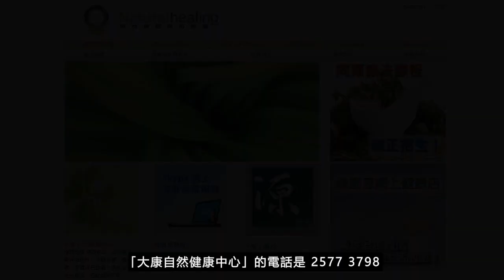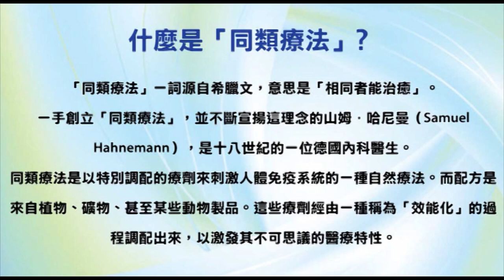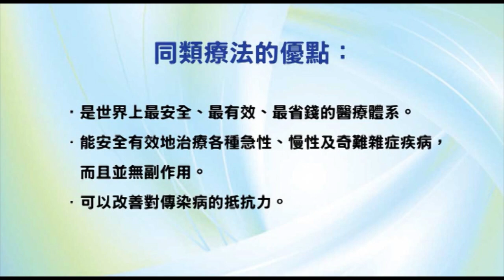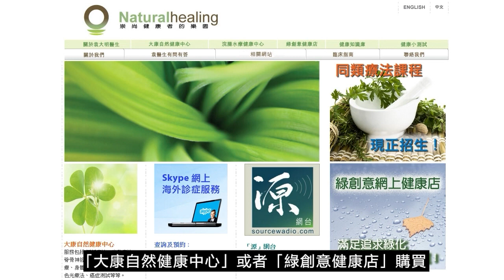《靈丹妙藥的同類療法》- EP106 - 肉毒桿菌 Botulinum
今集袁醫生向大家介紹以下同類療劑：肉毒桿菌 Botulinum
肉毒桿菌 Botulinum 30C︰

使用及推崇「同類療法」的名人：
--- 印度精神領袖：聖雄甘地 Mahatma Gandhi
--- 荷蘭畫家：梵高 Vincent Willem van Gogh
--- Beatles 披頭四樂隊成員：Paul McCartney 及 George Harrison
--- 英國足球員：萬人迷大衛‧碧咸 David Beckham
--- 美國職業網球手：娜華締露娃Martina Navratilova（曾奪取 18 次大滿貫女單冠軍）
--- 美國女演員：珍．西摩兒 Jane Seymour（主演電影 Somewhere in Time）
--- 維也納作曲家：貝多芬 Lugwig van Beethoven（被公認為音樂史上最偉大作曲家）
--- 波蘭籍作曲家：蕭邦 Frederic Chopin（對鋼琴演奏影響力最深遠的音樂家）